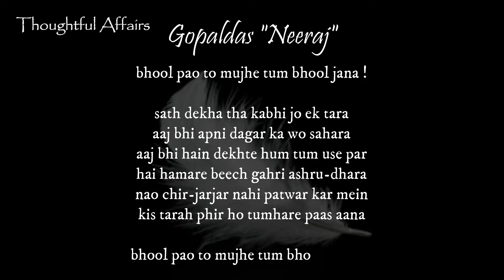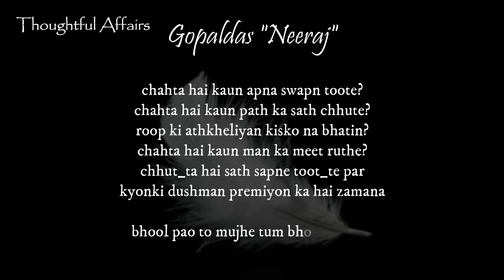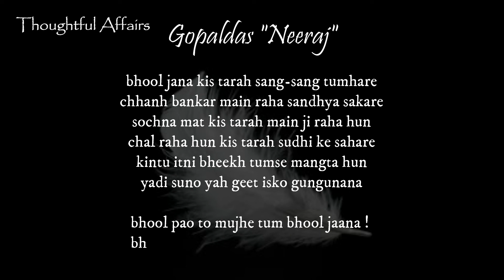Gopaldas "Neeraj" - Bhool Pao to Mujhe Tum Bhool Jana | Hindi kavita | गोपालदास "नीरज"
भूल पाओ तो मुझे तुम भूल जाना!

साथ देखा था कभी जो एक तारा
आज भी अपनी डगर का वो सहारा
आज भी हैं देखते हम तुम उसे पर
है हमारे बीच गहरी अश्रु-धारा
नाव चिर जर्जर नहीं पतवार कर में
किस तरह फ़िर हो तुम्हारे पास आना।

सोच लेना पंथ भूला एक राही
लख तुम्हारे हाथ में लख की सुराही
एक मधु की बूंद पाने के लिए बस
रुक गया था भूल जीवन की दिशा ही
आज फ़िर पथ ने पुकारा जा रहा वह
कौन जाने अब कहाँ पर हो ठिकाना।

चाहता है कौन अपना स्वप्न टूटे?
चाहता है कौन पथ का साथ छूटे?
रूप की अठखेलियाँ किसको न भातीं?
चाहता है कौन मन का मीत रूठे?
छूटता है साथ सपने टूटते पर
क्योंकि दुश्मन प्रेमियों का है जमाना।

यदि कभी हम फ़िर मिले जीवन-डगर पर
मैं लिए आँसू, लिए तुम हास मनहर
बोलना चाहो नहीं तो बोलना मत
देख लेना किन्तु मेरी ओर क्षण भर
क्योंकि मेरी राह की मंजिल तुम्हीं हो
और जीने का तुम्हीं तो हो बहाना।

साँज जब दीपक जलाएगी गगन में
रात जब सपने सजाएगी नयन में
पी कहाँ जब-जब पुकारेगा पपीहा
मुस्कुराएगी कली जब-जब चमन में
मैं तुम्हारी याद कर रोता रहूँगा
किन्तु मेरी याद कर तुम मुस्कुराना।

भूल जाना किस तरह संग-संग तुम्हारे
छाँह बन कर मैं रहा संध्या-सकारे
सोचना मत किस तरह मैं जी रहा हूँ
चल रहा हूँ किस तरह सुधि के सहारे
किन्तु इतनी भीख तुमसे माँगता हूँ
यदि सुनो यह गीत इसको गुनगुनाना।

Neeraj ji is one of those rare Hindi poets who were equally well-versed in writing Urdu verses or Ghazals. He believed that any literature or poetry is alive not because of its wonderful arrangements or word play but because common people can easily remember and recite it and we all remember his poetry and film songs.

You can check out these links If you are interested in Indian cinema